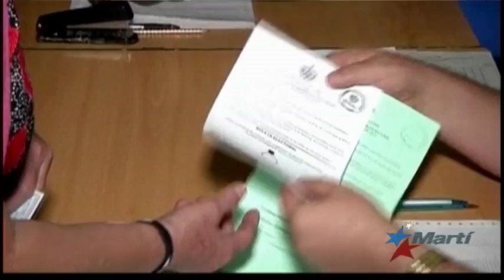Cubanos explican por qué no participarán en las elecciones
Mientras el gobierno cubano se empeña en impedir que opositores cubanos se postulen como candidatos a la Asamblea del Poder Popular, ciudadanos manifiestan por qué no participarán en las elecciones.